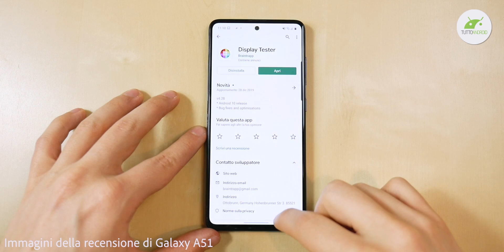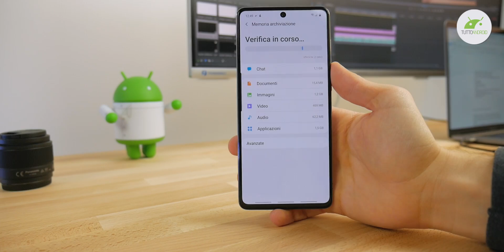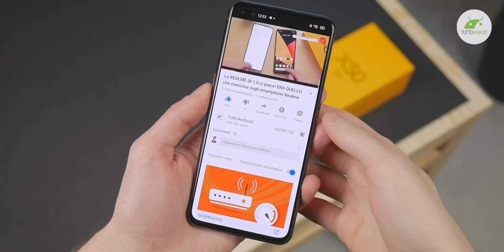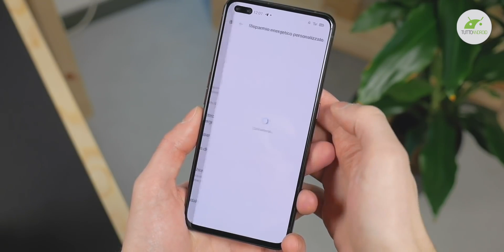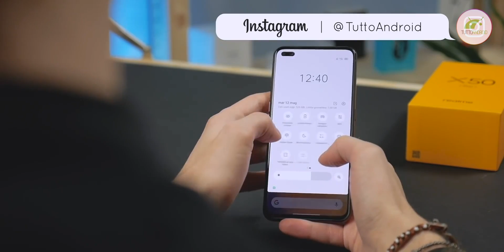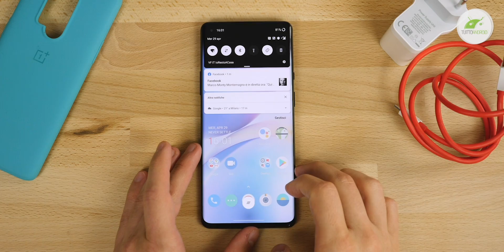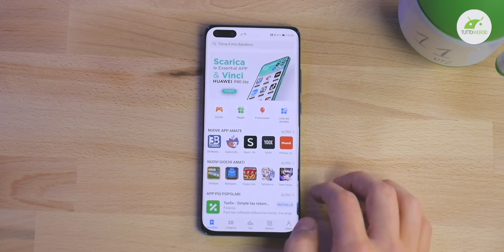I 3 SMARTPHONE che AMO di questo 2020! (+1)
Fra gli oltre 200 SMARTPHONE presentati in questo 2020, questi sono i miei 3 PREFERITI in assoluto. Una scelta assolutamente personale e soggettiva, con due ragionamenti sul perché ho scelto loro. Quali sono i vostri?

Questi sono i miei 3 personalissimi smartphone preferiti, la mia top 3. Non è un video oggettivo come gli altri ma una mia opinione ovviamente discutibile. Sotto i 350€ il mio preferito è Samsung Galaxy A71, tra 350 e i 700 Euro è Realme X50 Pro 5G mentre sopra i 700 Euro è OnePlus 8 Pro (o Samsung Galaxy S20 Plus o Huawei P40 Pro ma con le Google App installate).
Fatemi sapere i vostri nei commenti!